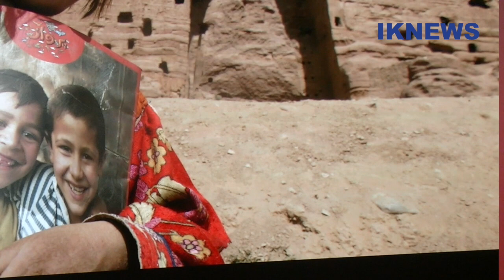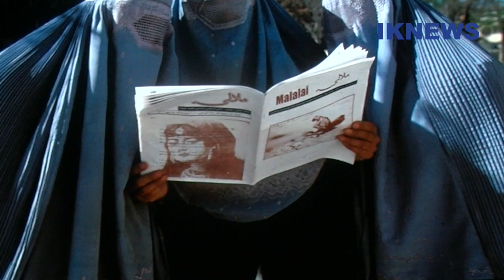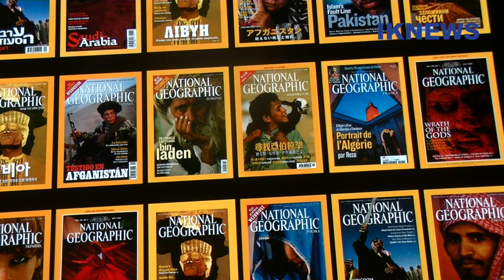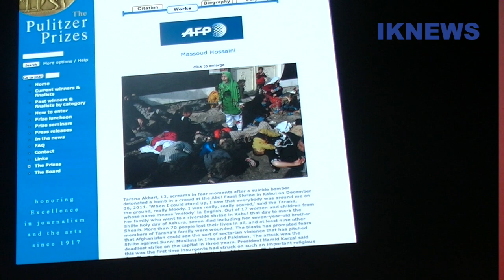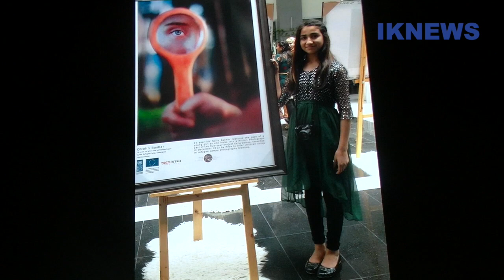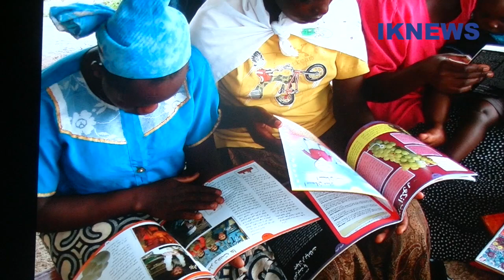Rencontre avec Reza photographe humaniste qui sillonne les pays en guerre depuis 40 ans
Rencontre avec Reza photographe humaniste qui sillonne les pays en guerre depuis 40 ans  avec plus de 115 pays du monde. " chacune de mes photographies est une histoire inoubliable!"
Son objectif: faire connaître L'Humanité dans les moments difficiles, dans des zones de guerres, des camps de réfugiés...
Avec sa fondation,  il forme les femmes, les enfants dans les pays en guerre à la photographie, la vidéo, le journalisme.
Il a ainsi créé une radio pour donner la parole aux femmes...
Ces photos ont fait la Une du New York times, le Magazine National Géographic...
Ibra Khady Ndiaye